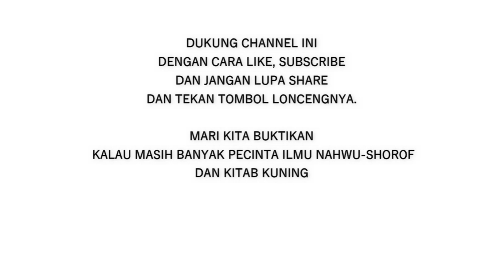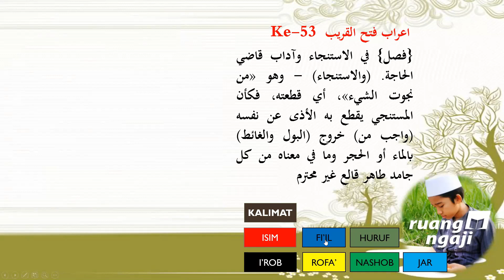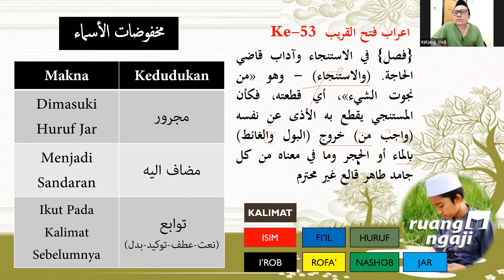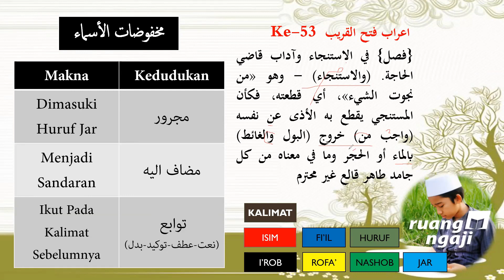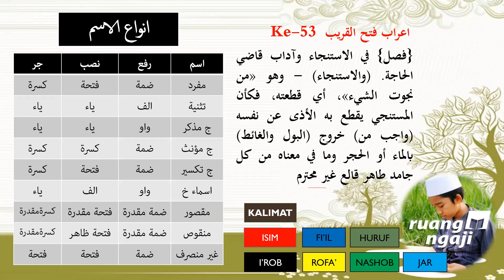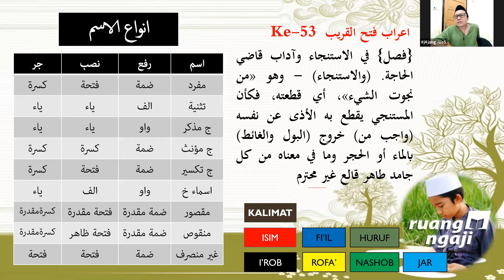🔴 I'ROB FATHUL QORIB KE-53 || METODE CEPAT BISA BACA KITAB KUNING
kitab kuning
fathul qorib
nahwu dasar
ruang ngaji
ngaji online
ngaji nahwu
ngaji shorof
nahwu dasar
shorof dasar
bahasa arab